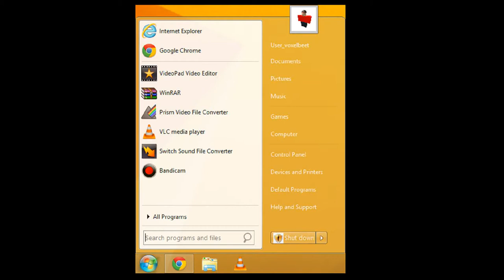iObit Start Menu 8 with Windows Updates on the Shutdown button